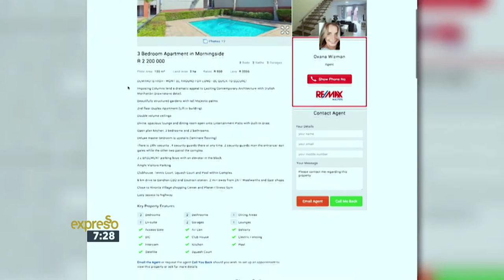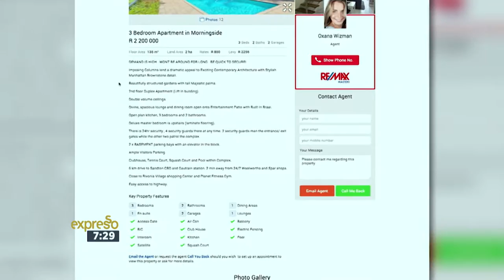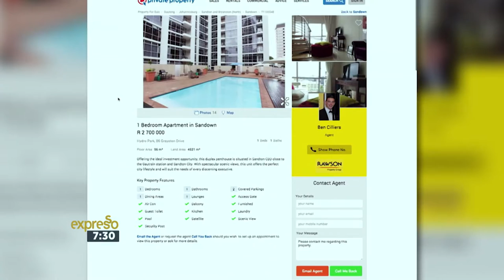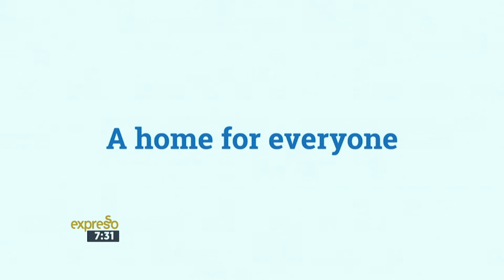How to create a property wishlist on Private Property.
How to create your wishlist of exactly what you want your property to look like.

Video Transcript:

Presenter: Welcome back. You're tuned in to your Feel Good Breakfast Show. This is experienced only on SABC 3. Thank you for choosing to start your Thursday morning with us right here on SABC 3. Now we've been running a very exciting series here on your Feel Good Breakfast Show with regards to property, especially if you are a first time home buyer. Now, this morning's episode is all about your wish list - what do you want your property to look like? - and also, the excitement around those houses that's on the show.

Presenter: Well, if you're looking for properties, you probably have your wish list set up already. But once you've got your wish list set up with properties you're interested in, how do you now narrow it down to make sure that you are choosing the right properties? Now once this is done, there is an exciting journey of viewing houses, and we have Private Property CEO Simon Bray in studio to tell us a little bit more.

Simon, I'm so excited to talk through the different properties I've chosen. It is an exciting process, but I think how do you eventually narrow it down?

Simon Bray: Well, this is the best part. This is the fun part. You start with thousands and thousands of properties. You get to choose which one suits your lifestyle, which suits your budget, and then you slowly narrow down the list and you pick the features that are perfect for you. So this is the exciting part.

Simon Bray: This is the exciting part. And I have to say I went on to Private Property's website. I saw two different ones that I'm interested in. And for me, location is key. So I thought perhaps you can shed some light. This is, for example, a three bedroom apartment in Morningside.

Beautiful.

What are some of the things we need to look out for?

Simon Bray: Location is the most important thing about property because you can't move it. So you got to pick the right neighborhood. You got to pick the right suburb. Morningside's a beautiful suburb in Johannesburg, nice value option. I mean, you're talking about a three bedroom apartment. All of the right features in a property like this, 2.2. You might get it a bit better than that if you negotiate well. So I'd say that's a good price for the area.

Is that something you can do is negotiate on--

Simon Bray: Of course.

--a price that's advertised?

Simon Bray: Of course. These are the asking prices for the property, and the South African property market is fascinating in that respect. You'll advertise it at a price, but ultimately it's a willing buyer, willing seller.

Now let's talk about some of these hidden things we see now. I'm seeing rates and I'm seeing a levy fee. What does that mean?

Simon Bray: Well, those are critically important components of what you're going to end up spending as a new owner of that property. So, of course, there's the purchase price, and you're probably going to fund that through some sort of home loan. And then you've got other costs: the rates which you pay in council, which is effectively the tax on the property, and the levy, which is what you're paying to maintain and upkeep those in the block.

So that's something you need to keep in mind because that will be a monthly expense.

Simon Bray: Exactly. Yeah.

Oh, okay. Now the second one I saw is-- this one's actually a one bedroom apartment. It's in Sandown, but the price is a lot more than the previous one, it's 2.7 million.

Simon Bray: Now, this is a beautiful apartment. Sandown is a lovely area. I mean, you can't go wrong when you're right in the middle of Sandton. For working professionals, this is perfect. You're going to be close to the Gautrain, close to your office, presumably. Really good investment property down the line.

We've narrowed it down to two properties. I want to now go and view them. What's the best way to go about it?

Simon Bray: One of the things that people forget is that a lot of these properties are on show where they open them up over the weekend, and the real estate agent will be there to meet with you and you can go at your leisure on a Sunday and view the property. So we've got a section on the site specifically for on-show listings, and so it's worth spending a Sunday morning, have a little breakfast, and then hit the road and go and see a few of these houses. Alternatively, you can call the agent, check the big button at the bottom--

Yes, big red button [laughter].

Simon Bray: --and set an appointment, and then they'll take you through the property with a private viewing, which is always good. It's always better to go and actually see what it's like to walk through the door. Do you have that emotional connection with the space? Is that ultimately your property?